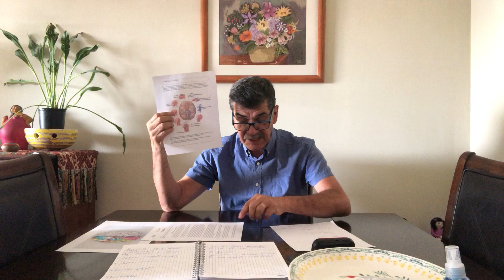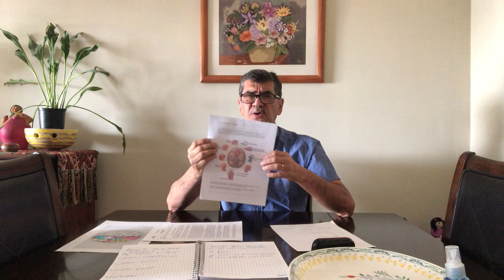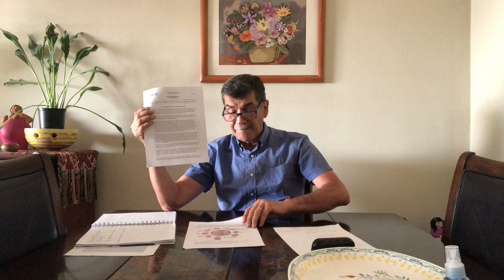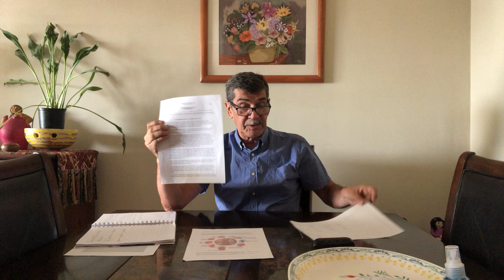Religión 4° básico. Clase semana 18 al 20 de mayo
Video donde el profesor Roberto orienta el desarrollo de la clase  de religión.